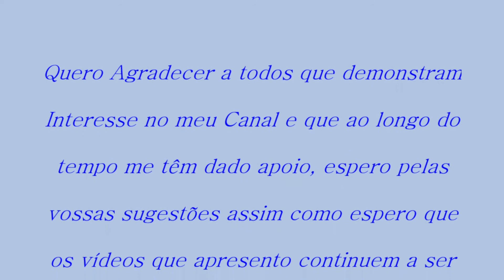Alfredo Matos Borba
Borba é um local típico do Alentejo onde a comida portuguesa é servida à mesa, isto sem falar no mais que afamado vinho de Borba, existem muitas variedades à disposição... sem abusar claro, para além dos comes e bebes  Borba é um local bastante calmo, onde se pode desfrutar de uma calma natural e uma beleza sem igual, é por isso um sitio ideal para passear e relaxar. Não posso deixar de frisar a particularidade das casas de habitação que foram construídas no interior das muralhas do castelo num casamento impar.